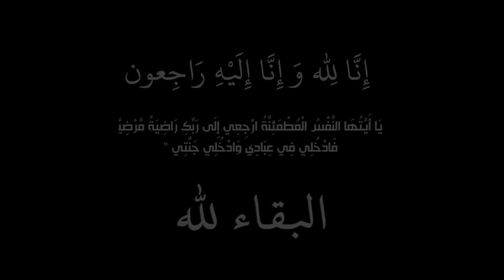رجل أرسل لفيسبوكي حر 15 مليون و نصف فوقع مالم يكن في الحسبان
رقم حساب الجمعية الرئيسية الممولة للبرنامج رقم حساب الجمعية الرئيسية الممولة للبرنامج الخيري ارحموا من في الأرض يرحمكم من في السماء  :
La banque : BANQUE POPULAIRE | البنك الشعبي
📌Association  AFTAS POUR LE DEV & SOLIDARITE
📌 Numéro de compte : رقم حساب الجمعية
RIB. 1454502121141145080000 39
📌 CODE SWIFT : BCPOMAMC
تقبل الله منا ومنكم والسلام عليكم ورحمة الله .